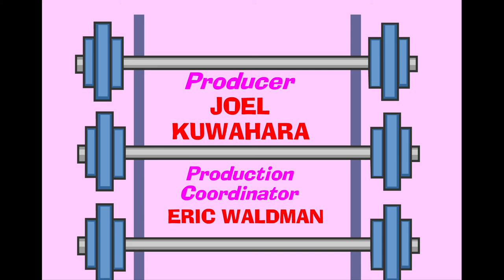Queer Duck Episode 7 - "Gym Neighbors" (1080p)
Original description: Openly Gator goes to the gym to impress Queer Duck.

I do not own Queer Duck. All rights to Queer Duck go to Icebox and Showtime.